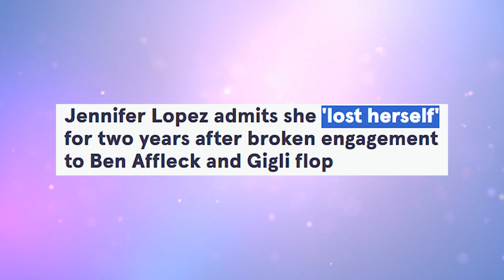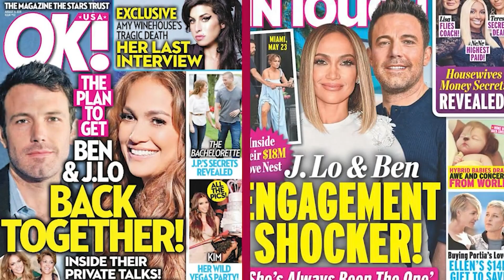Jennifer Lopez & Ben Affleck's Shocking Secret Getaway Revealed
Cease whatever you're currently engaged in, for Jennifer Lopez and Ben Affleck have recently enjoyed a weekend together, and it is imperative that we delve into this matter. Indeed, aficionados find themselves transported back to the year 2001 when low-rise jeans were in vogue and the Bennifer duo appeared to be embarking on their fairy-tale journey.

Remain with us, dear followers, as you certainly do not wish to miss out on the exclusive information we are about to unveil.

In his most recent interview, Matt Damon was inundated with inquiries regarding his lifelong companion, Ben Affleck, and his rendezvous with former fiancée Jennifer Lopez. Are they rekindling their relationship? Are the speculations accurate? Displaying the loyalty of a true confidant, Matt made every effort to withhold confidential details but couldn't resist divulging a snippet of information that left Bennifer enthusiasts ecstatic.

While maintaining an air of mystery, Matt coyly remarked, "I fervently hope it is factual. I hold affection for them both. I truly hope it materializes; that would be extraordinary."

We are all familiar with the oath of secrecy shared between close friends when it comes to safeguarding secrets, and it is evident that Matt remains tight-lipped. Nevertheless, let us contemplate this: if he is harboring hope for their reunion, it can only signify one thing... If a spark of warmth and affection is rekindled between Jennifer and Ben, their friends stand firmly in support!

Taking a swift stroll down memory lane, Bennifer embarked on an enchanting odyssey. Their initial encounter transpired on the set of "Gigli" in 2001. Although the film failed to impress, one undeniable fact remained: sparks ignited between the two principal co-stars. At the time, J.Lo was entwined in marriage with her second spouse, dancer Cris Judd, but their paths diverged, giving birth to Bennifer. In fact, at this juncture, it could be argued that it merits inclusion in the dictionary.

Reflecting on her initial meeting with Ben, Jennifer remarked, "I sensed... 'This is it.' But at times, I feel that one's perception of people, particularly those they love, diverges from the reality they unveil later."

During the early 2000s, they were the focal point of tabloids, and let's be honest, who wouldn't desire to have a framed poster of them gracing their residence? The pair sizzled in Affleck's "Jenny from the Block" music video, and fans practically perspired from the steamy scenes they shared. With J.Lo in a scorching pink bikini and Affleck sporting a white tank as they basked on a boat, can it get any hotter? Whew!

Jennifer admitted that despite their desire for privacy, the constant surveillance by paparazzi and ceaseless news headlines imposed unwanted pressure on their relationship. She confessed, "We graced the cover of every magazine, every week; it was an odd phenomenon... Our relationship, I believe, suffered due to this. It wasn't the sole reason... but it certainly influenced the dynamics of our relationship."